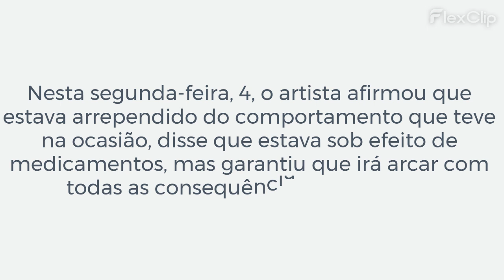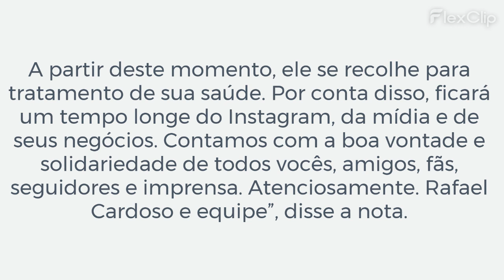RAFAEL CARDOSO SE PRONUNCIA DEPOIS DE AGRESSÃO A IDOSO: “MUITO ARREPENDIDO”